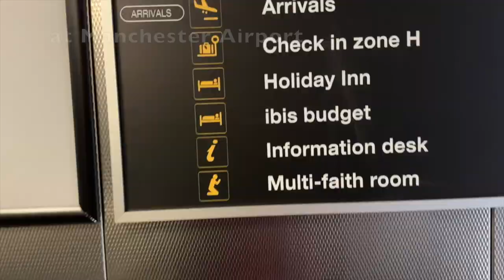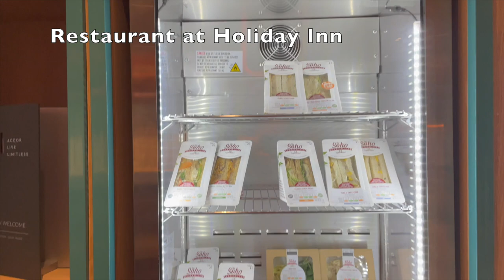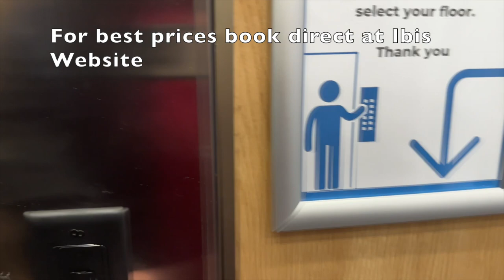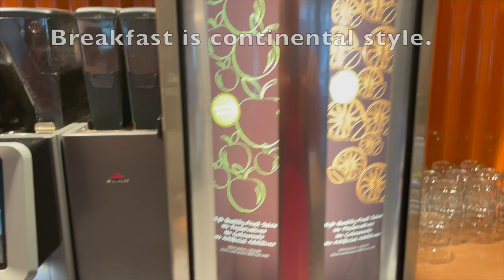Ibis Budget Manchester Airport Full review in 4K. Perfect for Terminal 2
Public and Hotel Hotspots are not always safe !! Secure yourself with a Home and Away VPN From just 1 week to 1 year packages available. Save up to 25% at this hotel by booking direct with Accor Hotels For more details on the Ibis Budget Manchester Airport and to book direct for best prices. Visit the hotels website here
Perfect location for arrivals and departures at Terminal 2 Manchester Airport ( 3 minutes walk )
It is also 10/15 minutes walk in the covered walk way to Terminal 1 and Terminal 3 at Manchester Airport.

I really enjoyed my stay at The Ibis Budget Manchester Aiport on 25th February 2023 for 1 night at a cost of £89.10

I thoroughly recommend and thought it was good value for a very clean, friendly modern hotel ( I lost count of the number of USB and power sockets in the public areas )

I have stayed a quite a few of the Manchester Airport Hotels on my travels, icluding
Radisson Blu
Holiday Inn Express
Hilton Double Tree
and you can find video reviews of all of them in this playlist.

Happy Travels

Chris
SomeBloke Who Travels A Lot

Please note all reviews are my own opinions and paid for in full by myself. My channel is totally independent from any of the Hotels, Airlines or locations I review.